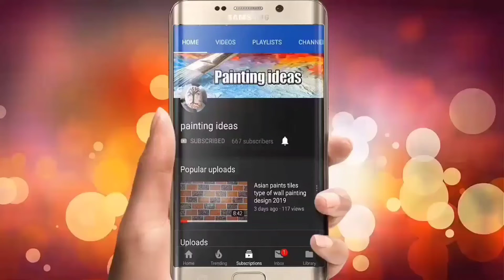New Tape Type of Wall Paint 3D Design